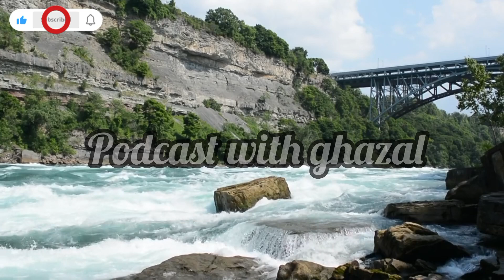سورة البقرةوالسر الأعظم لتحقيق المعجزات وتغيير حياتك للأفضل.!!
سورة البقرة هي مفتاح البركة والسكينة والحماية في حياتنا في هذا الفيديو نشارك معكم أسرار سورة البقرة وكيف يمكن أن تكون وسيلة لتحقيق المعجزات والتغيرات الإيجابية نتحدث عن فضلها وتأثيرها في حياتنا مع قصص حقيقية لأشخاص عاشوا بركتها والتزموا بقراءتها يومياً تابعوا الفيديو لتتعرفوا على كيفية الاستفادة من هذه السورة العظيمة وتحقيق الراحة النفسية والرزق والشفاء...🤍🤍🤍